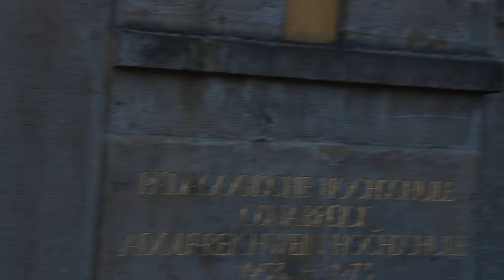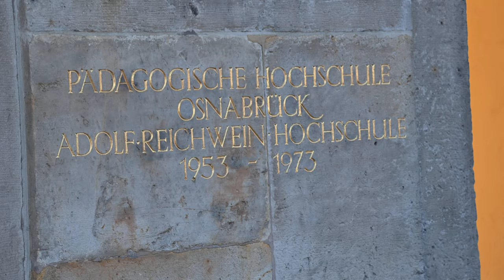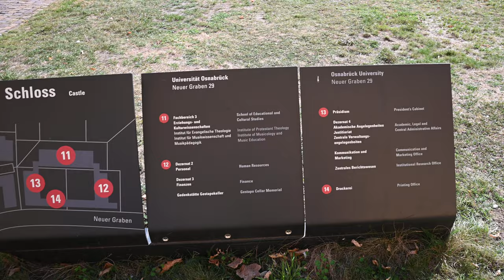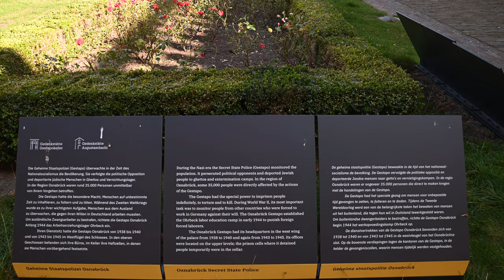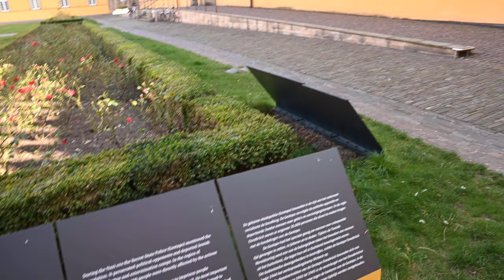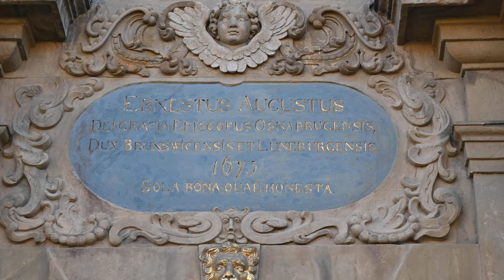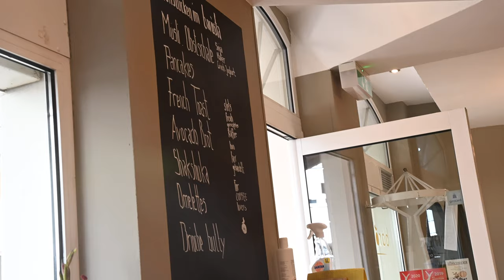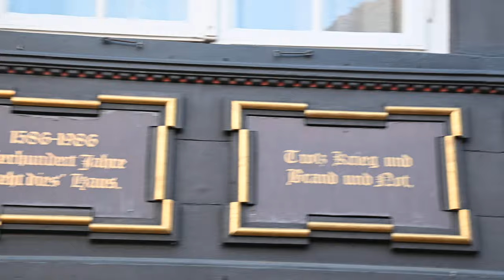Czy Osnabrück jest fajnym miastem? DominiqueFotos zwiedza Osnabrück czesc 1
Pierwsza czesc zwiedzania miasta Osnabrück w Zachodnich Niemczech, blisko granicy z Holandia/prowincja Overijssel.

Kolejna czesc zobaczycie za tydzien.

Pozdrawiam
Dominika/DominiqueFotos